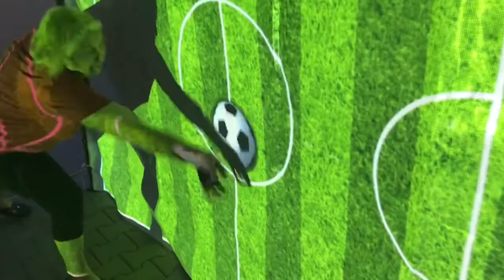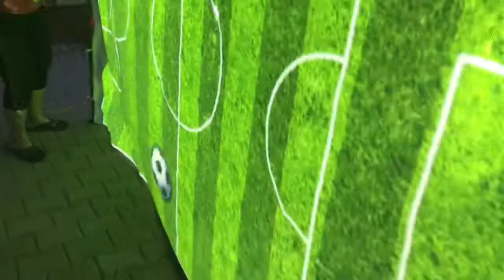Projekční fotbal pro dva hráče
Projekční fotbal pro dva hráče. Interaktivní simulátor projekční.